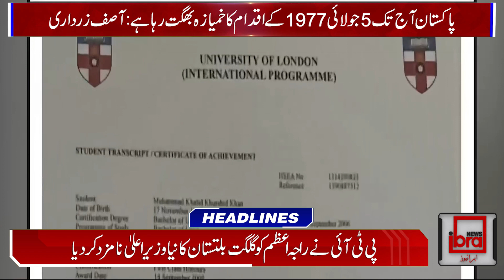PTI Again In Action ||July 5 2023||IBRA News||Headlines